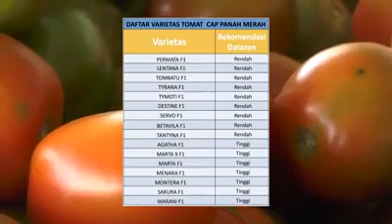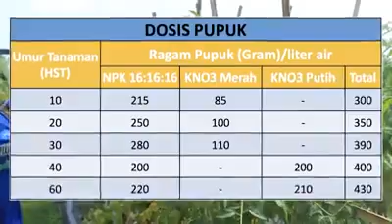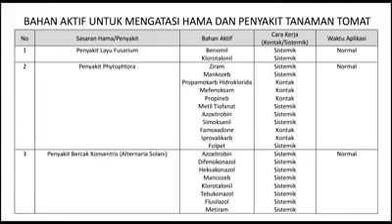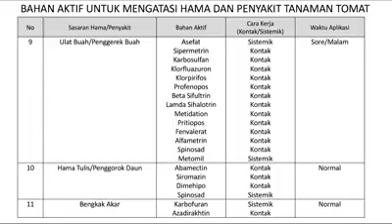budidaya tanaman tomat | Cap Panah Merah